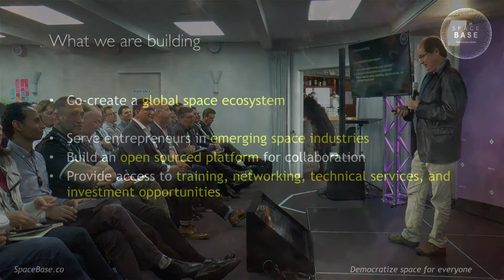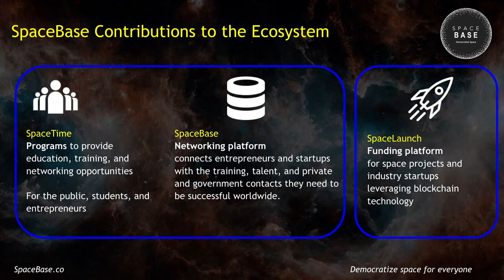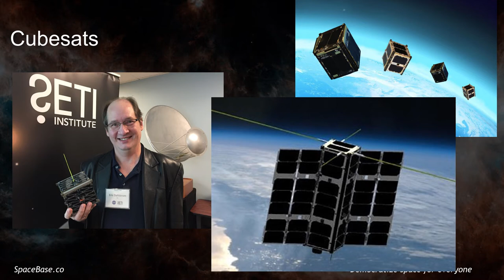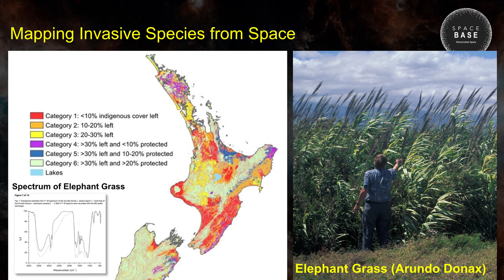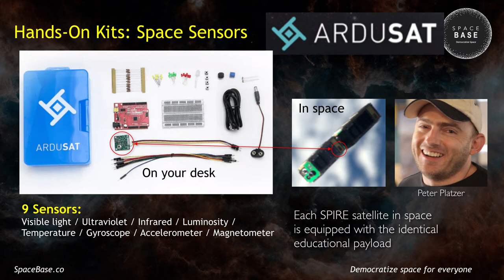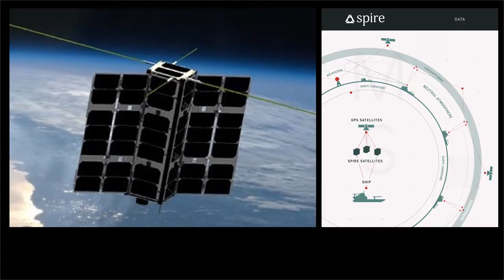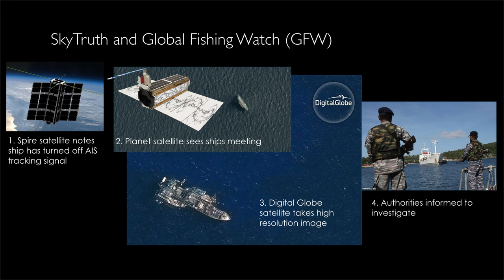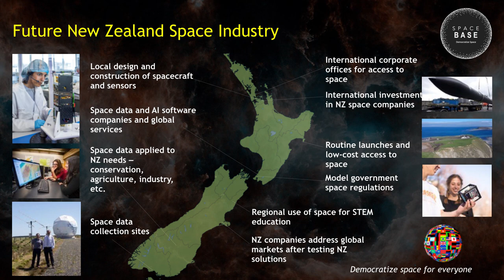Meet the EHF Fellows: Eric Dahlstrom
Eric Dahlstrom is an international space expert with over 30 years experience. He helped design the international space station, has worked with Silicon Valley space startups, and is now focused on building and supporting an entrepreneurial space ecosystem in New Zealand. for details.